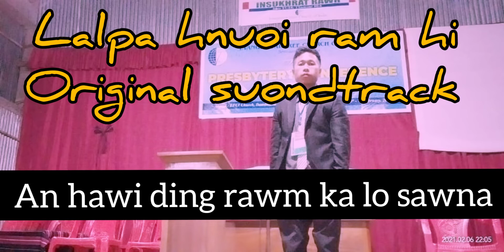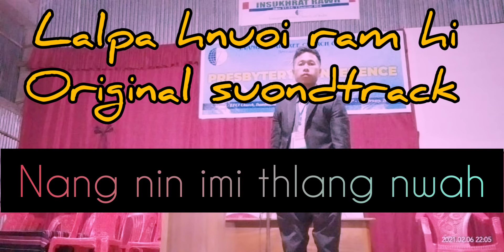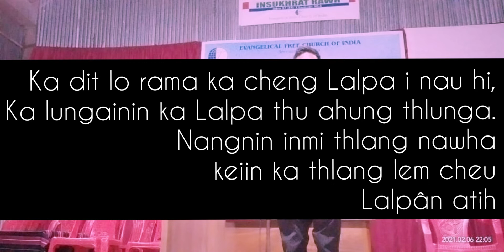LALPA HNUOI RAM HI/ Original suondtrack